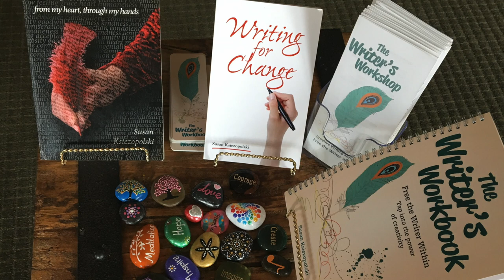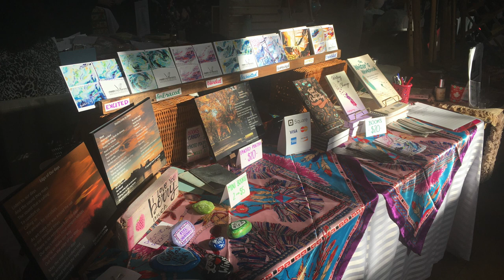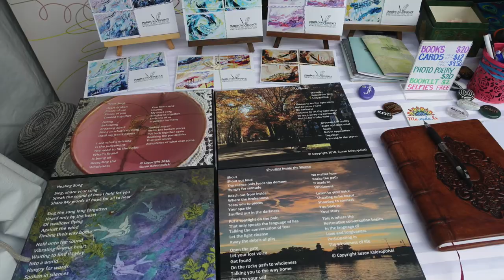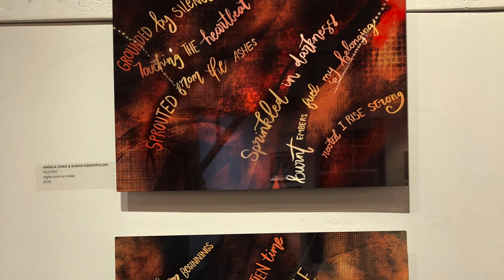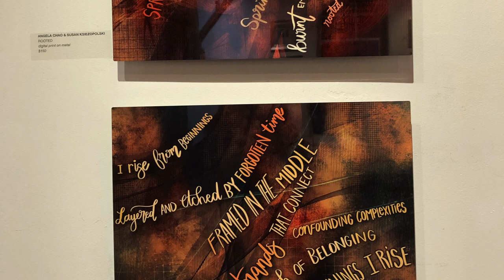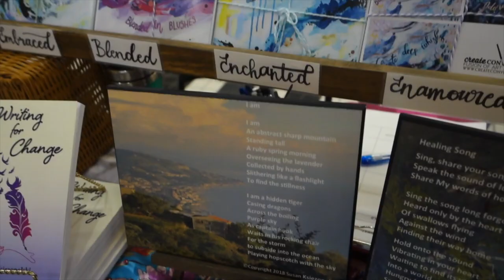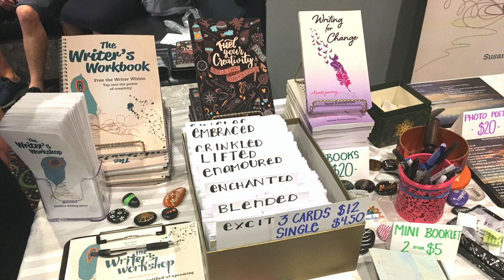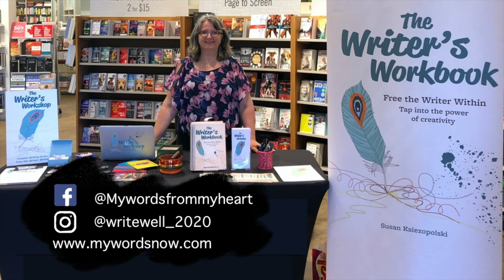The benefits of writing on mental wellbeing - Susan Ksiezopolski' from her heart through her hands.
Mississauga Creates talks with award winning local Poet Susan Ksiezopolski about the potential emotional and mental benefits of reading and writing on our souls during this time of self isolation from Covid - 19 .

Join me on Mississauga creates as I interviewed talented creatives in my community. Showcasing the diverse amazing creators, from Visual artist, to poet, vocals artist and designers. Mississauga is bursting with creativity. Find out how we are impacting this community through our actions during this pandemic - as we create to heal.

Susan Ksiezopolski is the founder of WriteWell, established to support organizations and individuals in creating a path to success and wellness by unleashing the power of writing. Susan believes that writing has the power to heal and that everyone can unleash that power through creative writing. Using writing to express our stories and life experiences  can be liberating.

“Writing is oxygen, let it fuel your self-expression.” – Susan Ksiezopolski
An award winning writer, she has published two poetry books “My Words, from my heart through my hands”, “Writing for Change” and a creative writing aid “The Writer’s Workbook, Free the Writer Within”. The focus of Susan’s writing is not solely for telling her own stories and for her own self-expression but to also help others to be inspired to tap into their writing voice and capture their stories. Her motto is “Everyone has a right to have their voice heard it they choose to use it, regardless of their circumstances”.

Susan is a member of the Canadian Authors Association, The Canadian League of Poets, The Ontario Poets Society and a graduate of the Humber School for Writers. She has been featured in, Canadian Immigrant magazine and numerous other on-line platforms.
Susan volunteers and is a lead facilitator with the Toronto Writers Collective, an organization that runs creative writing workshops  encouraging voice and illuminating undiscovered strength in Toronto’s most vulnerable communities.

In addition she has developed and runs her own creative writing workshops across the Greater Toronto Area, incorporating her training as a certified HeartMath ®  Building Personal Resilience coach into her work. Susan is currently working on her fourth book related to personal resilience.

Susan is also a Jack Canfield Success Principles Certified Trainer supporting individuals to maximize and achieve their full potential.

Check out our links page to find more information about Susan and her inspiration for writing.